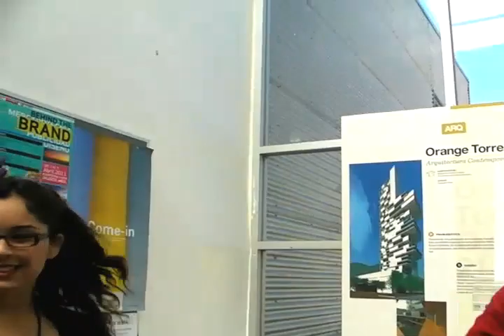Primera Estrella - Plano Secuencia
Ejercicio de plano secuencia como parte del taller de Video Musical en CEDIM.

Artista: Javiera Mena

Un video musical hecho en una sola toma, sin cortes ni edición de ningún tipo.